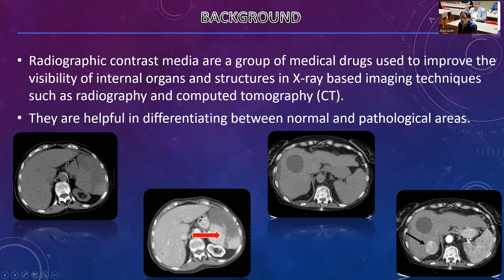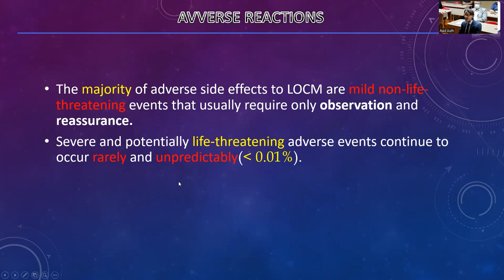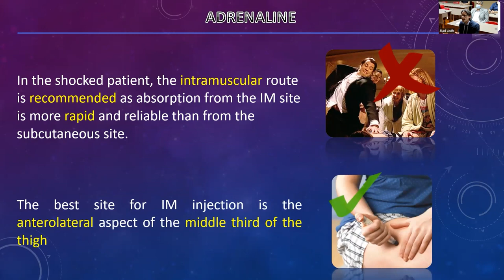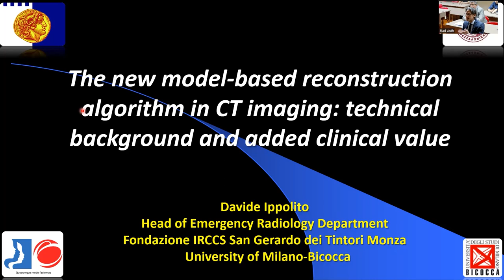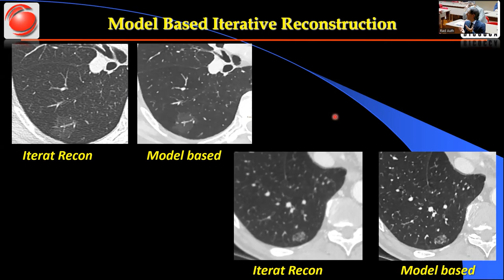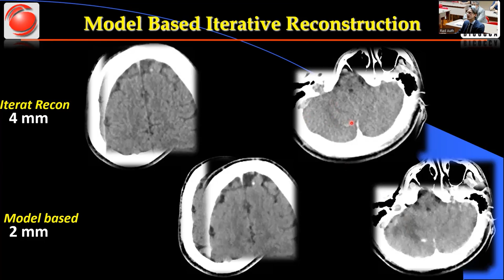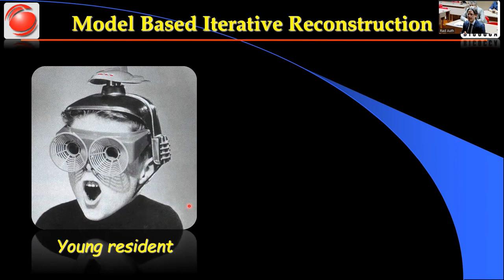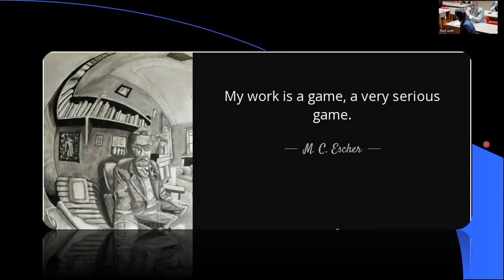D. Ippolito | Adverse contrast agent events in CT - The new model based CT reconstruction algorithm